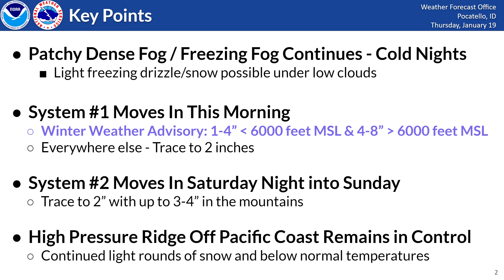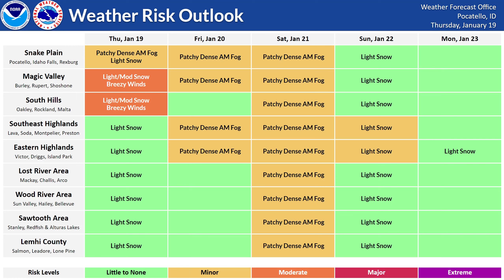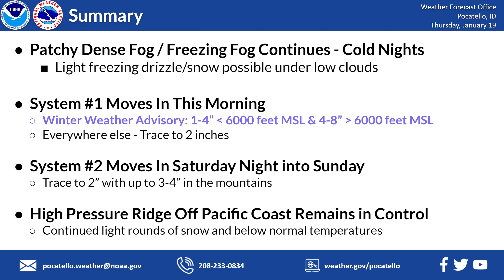1/19/23 Hazard Briefing - Scattered Snow Showers Today - Continued Cold & Patchy Dense Fog